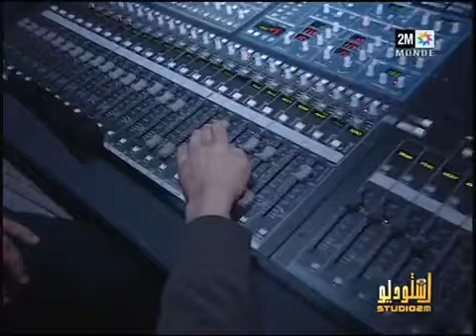Don bigg-caméra cachée -studio 2m 2010